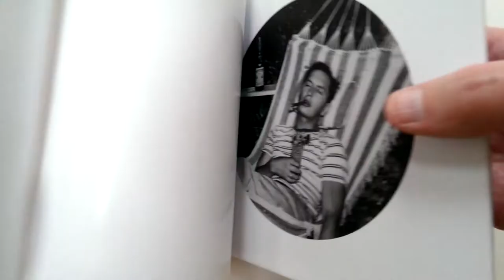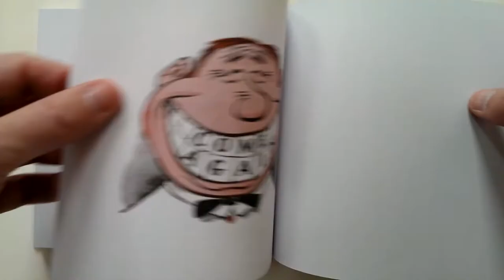Cork High and Bottle Deep by Virgil Partch - video preview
Cork High and Bottle Deep
by Virgil Partch

184-page black & white/color 6.75" x 6.75" hardcover • $19.99
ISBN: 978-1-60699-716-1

Hot on the heels of last year's VIP: The Mad World of Virgil Partch comes this brand new collection of intoxicated insanity! Virgil Partch, tutor to the tanked, scholar of the sloshed, professor to the plastered, and endowed with a scholarship from the School of Advanced Study of Alcoholic Endeavor, flung himself into months-long research of the most arduous kind in order to produce — for our collective betterment — this report on the hangover, and how one may acquire it.

At the height of his career, working in quiet obscurity, Partch pursued his goal quietly and selflessly, often confining himself for long hours without food or sleep in dim, ill-ventilated holes-in-the-walls, doggedly researching, testing, rejecting, seeking no reward but that elusive ideal mixture to satiate one's palate and wet one's whistle.

The foamy formula of excess (C2H5OH + homo sapiens) has created a combustible concoction that has long fueled sleepless nights, great passions, artistic achievement, and regretful mornings, but never before has it produced such inspired hilarity. Collecting the top shelf of VIP's drink-themed artwork including well-known favorites, this new book is sure to delight even the most rigid teetotaler (and perhaps cause them to reconsider). So batten down the hooch and prepare to cast off on the stormy seas of booze with your faithful captain, Virgil Partch!